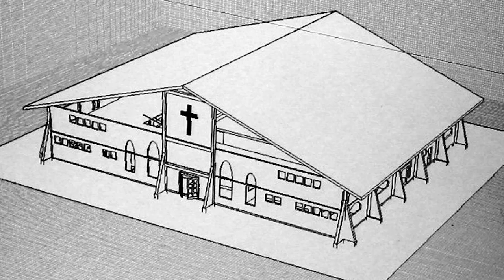Belize: Building a Generation of Hope!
Join us in our mission to take action in building a creative community of life, hope, and growth in Punta Gorda, Belize.  In what has become known as "the forgotten district", our mission is to develop a generation that will be remembered and known for their impact not only in their district but throughout the nation of Belize.
We are looking for partners who share in our vision and compassion to realize another world is not only possible but within reach when we join together and work for the greater good.